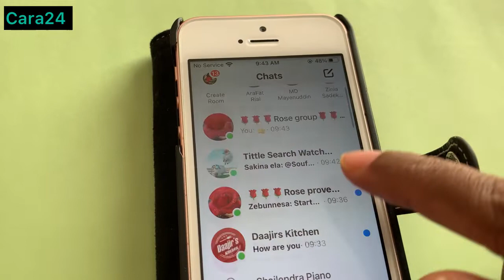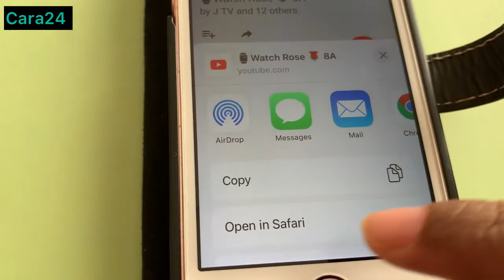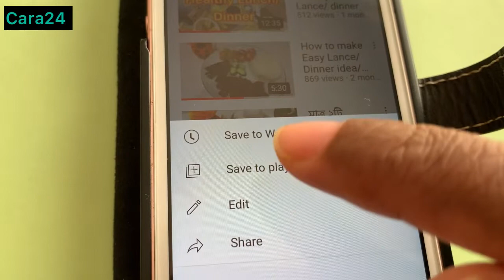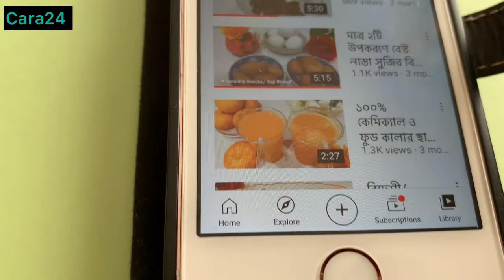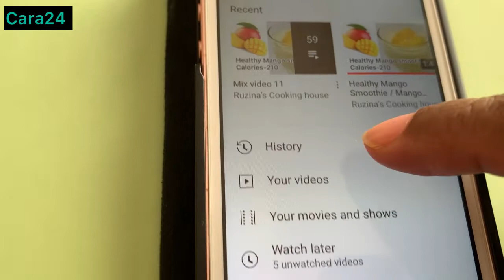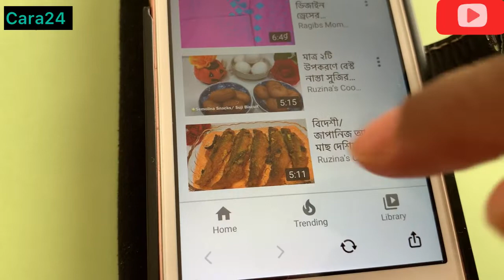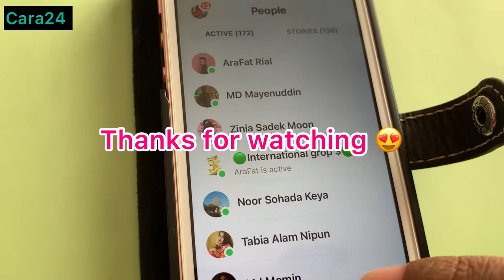How To Add Videos To A Collaboration Playlist/ অন্যের চ্যানেলের প্লেলিস্টে নিজের ভিডিও এড করুন/ Cara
Hey all! So we're going to show everyone how to add to a
collaboration playlist on Youtube, because it apparently is a
difficult thing for people to figure out how to do. Hope you all
enjoy this tutorial on how to add videos to a collaboration playlist!